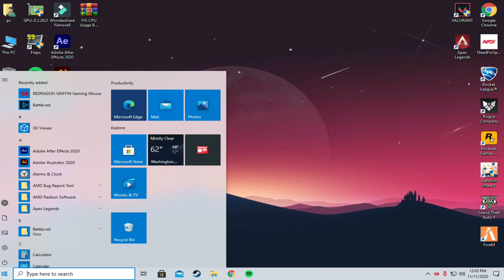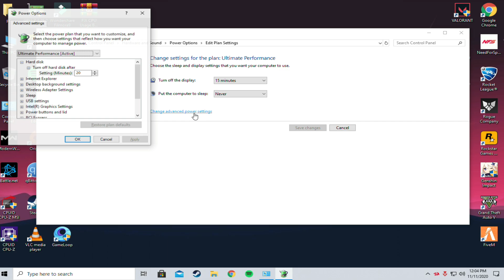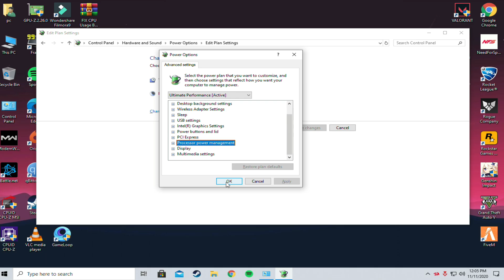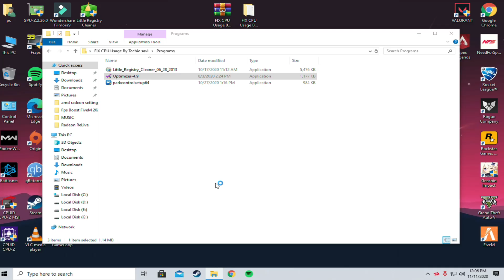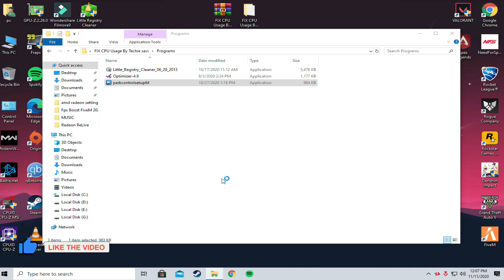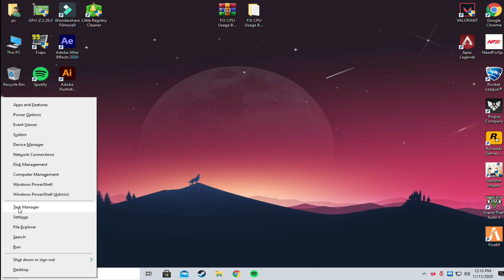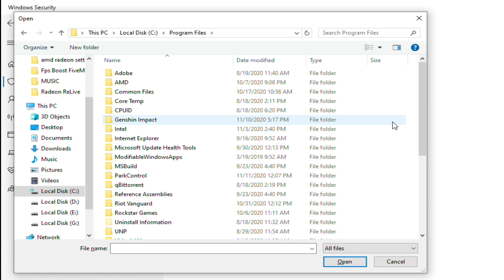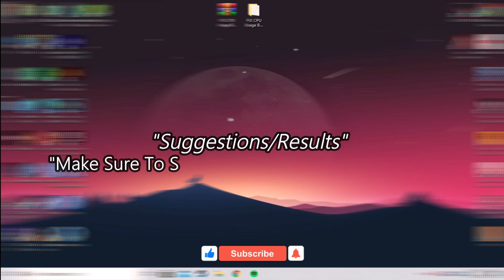How To Fix 100% CPU Usage While Gaming | Fix High RAM/Memory Usage | FPS Boost 2020 Methods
This Guide will help you To FIX 100% CPU usage while Gaming, Fix High CPU usage In Windows 10, Help You to get More FPS In Gaming, The Only working method To fix High CPU use"

I just wanna say Thank-You to everyone who Supported Me!

📌-Increase FPS in GTA V | Best Settings FiveM | Complete FPS Boost Guide for Low End PC